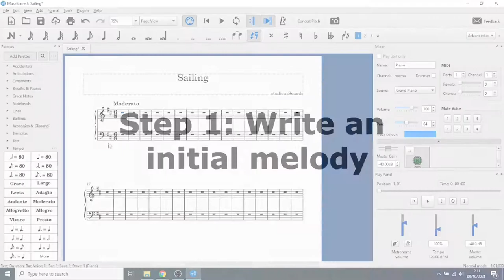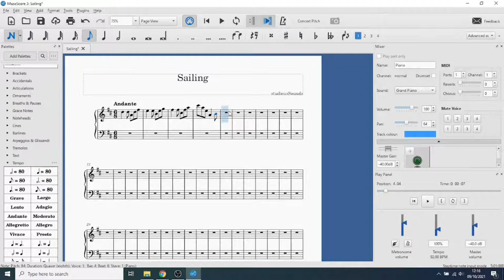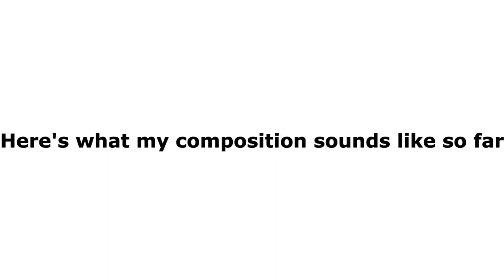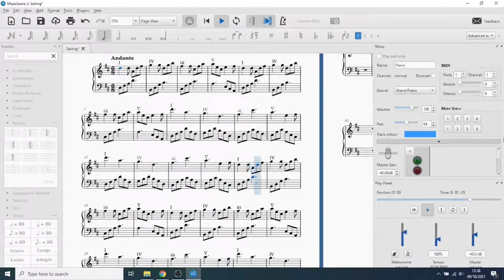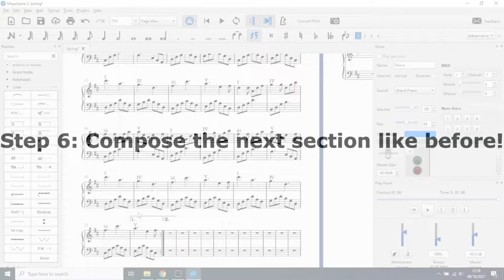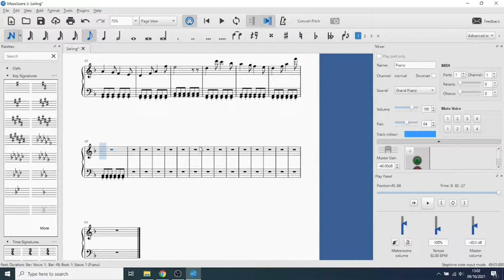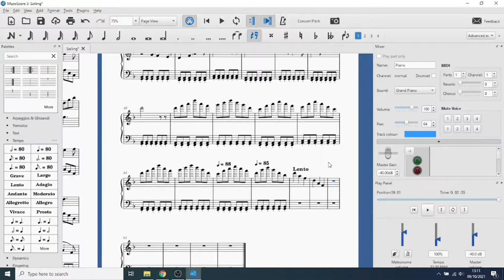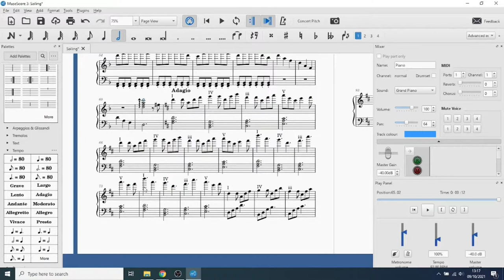How to write music - how I wrote my latest release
This is a mini tutorial and behind-the-scenes video of the making of 'Sailing'.